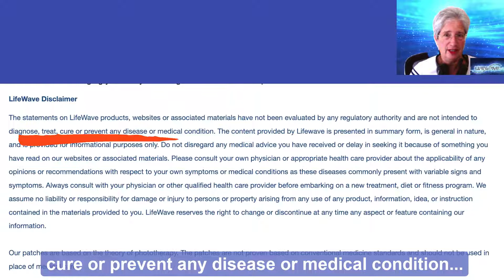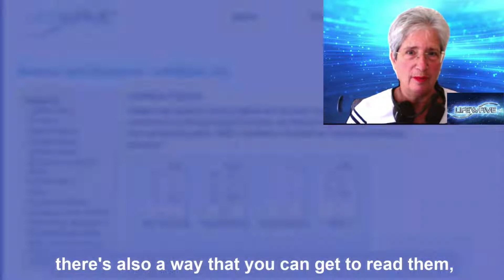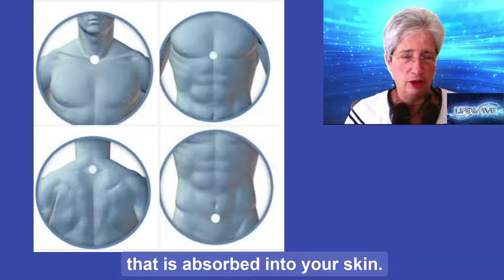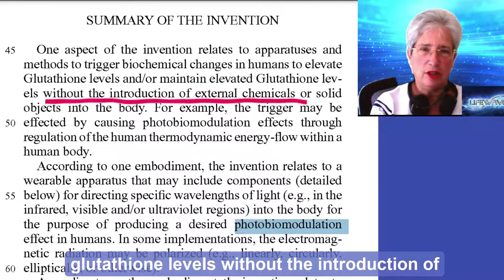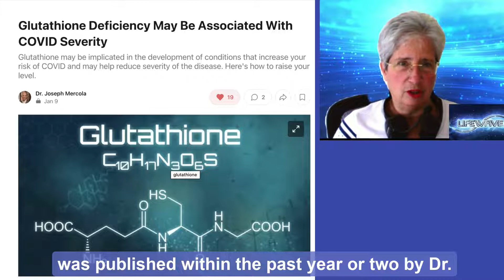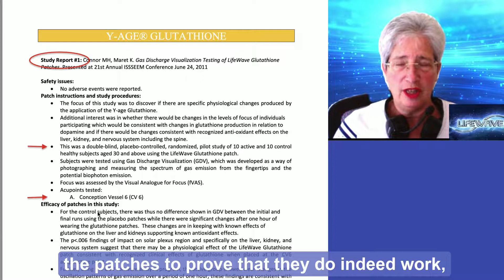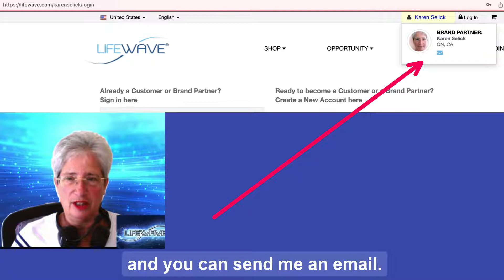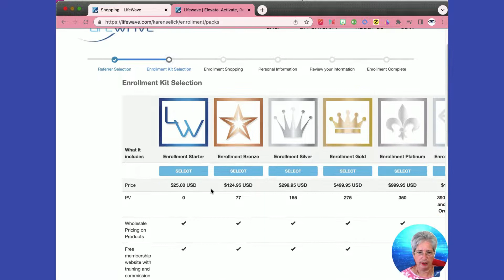Health Canada: Can't Sell Glutathione Patch / X39 / Other LifeWave Patches Here Any More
High-tech phototherapy products that I’ve been using and distributing for 15+ years have been banned by Health Canada. But residents of other countries can still buy them. These products are supported by clinical research showing they’re safe, and they work. But these days, it seems, HC doesn’t want Canadians to have access to anything that might improve their health!

Here’s the glutathione patch study, for example It concludes that the glutathione patches, worn as directed, produced "a highly significant improvement in physiologic functional status of pancreas, liver, gall bladder, intestines, left and right adrenals, hypothalamus and pituitary gland and very significant improvement in pancreas with a statistical power of
at least 72%."

SPECIAL INSTRUCTIONS FOR CANADIANS: Please watch from 8:48 to the end.
UPDATED November 9, 2022: The special instructions for Canadians are no longer working due to further steps taken by Health Canada to block the importation of products purchased in this way.